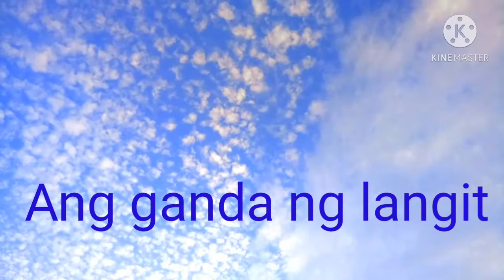Stambay muli, sa rakha vill.